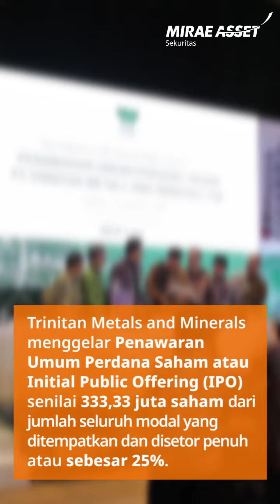Penawaran Umum Perdana Saham | PT Trinitan Metals and Minerals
Trinitan Metals and Minerals akan segera menggelar Penawaran Umum Perdana Saham atau Initial Public Offering (IPO) senilai 333,33 juta saham dari jumlah seluruh modal yang ditempatkan dan disetor penuh atau sebesar 25%.

Perusahaan yang bergerak pada produksi bahan tambang timah, antimoni dan silver ini menetapkan harga penawaran saham sebesar Rp 270-Rp300 per saham untuk mencapai target pengumpulan dana sebesar Rp 89,99 miliar-Rp 99,99 miliar. Adapun PER nya 8,2 kali-10,2 kali dengan estimasi net income tahun 2019 sebesar Rp 580 miliar.

Dalam rencana pencatatan saham perdana ini Trinitan Metals and Minerals menggandeng PT Mirae Asset Sekuritas Indonesia sebagai penjamin pelaksanaan emisi saham.

Direktur PT Trinitan Metals and Minerals Widodo Sucipto menyampaikan dana yang dikumpulkan dari IPO setelah dikurangi seluruh biaya emisi saham akan digunakan untuk belanja modal sebesar 76,28% yaitu untuk membeli mesin dan peralatan dalam rangka pengembangan kegiatan usaha serta area produksi.

“Kami optimistis dengan ditawarkannya saham perusahaan kepada publik dapat membuka peluang pengembangan usaha perusahaan menjadi lebih besar lagi, dan dengan terbukanya kepemilikan modal kepada masyarakat umum maka perusahaan juga berkesempatan untuk dapat mengakses alternatif pendanaan lain yang akan membantu pertumbuhan usaha kami,” Papar Widodo Sucipto dalam konferensi pers Selasa (3/9).

Presiden Direktur Trinitan Metals and Mineral Richard Tandiono menambahkan, dana hasil  IPO yang akan digunakan untuk pilot project produksi nikel baru dapat dilihat dampaknya terhadap kinerja perusahaan pada tahun 2021. Sampai akhir tahun 2019 hingga 2020 mendatang, perusahaan masih akan memanfaatkan utilitas yang terdapat sekarang.

“Investasi kita akan dimulai akhir tahun dan butuh satu tahun untuk investasi ini, jadi realisasi terhadap penjualan itu di 2021 karena butuh waktu. Jadi dari 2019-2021 masih menggunakan utilisasi yang ada sekarang.” Tandas Richard.

Dilihat dari kinerja perusahaan tiga tahun ke belakang, perusahaan berhasil mencatatkan pertumbuhan gross rate sebesar 15% yang didukung oleh laba yang signifikan yang diperoleh dari keberhasilan perusahaan membangun proses hydrometologi pada tahun 2015 dan 2018.

Hydrometologi merupakan proses pengelolaan barang tambang yang dapat mengekstraksi timbal langsung dari tambang konsentrat ke logam murni sebesar 99,9%. Teknologi ini yang ke depannya akan menjadi fokus pengembangan perusahaan.

Setelah menggelar due diligence meeting dan public expose, periode penawaran awal dilaksanakan perusahaan mulai tanggal 30 Agustus hingga 10 September mendatang. Kemudian dilanjutkan dengan pernyataan efektif dari OJK pada tanggal 19 September 2019.

Selanjutnya, masa penawaran umum akan dilaksanakan pada tanggal 23 September-27 September 2019 yang dilanjutkan dengan penjatahan yang akan dilaksanakan pada tanggal 1 Oktober 2019.

Dua hari setelahnya yaitu 3 Oktober saham dan waran akan mulai didistribusikan. Rencananya Trinitan Metals and Minerals akan mencatatkan saham di Bursa Efek Indonesia (BEI) pada tanggal 4 Oktober 2019.

Adapun, harga penawaran saham berkisar antara Rp 270 - Rp 300 per lembar saham dengan target dana himpunan hingga Rp 99,9 miliar.

(kontan.co.id)

HOTS adalah Home Online Trading System, yaitu Online Trading pertama yang aplikasinya disediakan oleh Mirae Asset Sekuritas untuk memfasilitasi kegiatan investasi nasabah di Bursa Efek Indonesia. atau Google Play untuk mobile app, Apple Store untuk iPhone dan iPad, dan App World untuk Blackberry